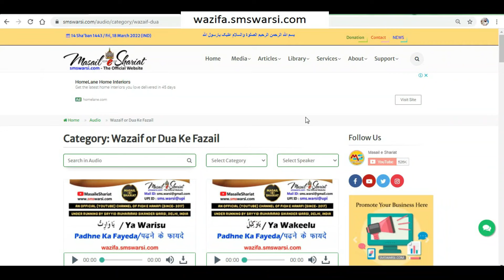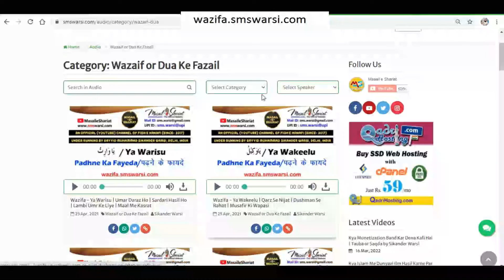Napaki Ki Halat Me Ayatul Kursi Padhna Kaisa | Haiz Me Surah Fatiha Padhna Period Me Quran Padhna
(NEWS & Update) 📰 📅⏰
Upcoming Videos & Live Timing
Sunni Quadri Wazaif
Sikander Warsi about Napaki me ayatulkursi padhna
SMS Warsi about period me Quran padhna
kya haiz ki Halat me Ayatul Kursi Padh sakte Hain
napaki ke dino me 4 Qul padh sakte hai
napaki me Quran ki ayat padhna
haiz me Bismillah sharif padhna
napaki me wazife padhna Kaisa
haiz me Surat padhna
napaki me Surah fatiha padh sakte hai
napaki me Quran ki ayat kaise padhe
period me durood padhna
नापाकी में आयतुलकुर्सी पढ़ना कैसा
हैज़ में सूरह फातिहा पढ़ना कैसा
حیض میں قرآنی آیات پرھنا کیسا
ناپاکی میں آیت الکرسی پڑھنا